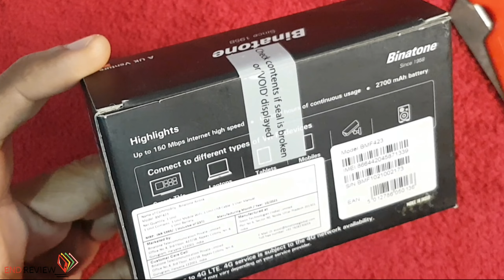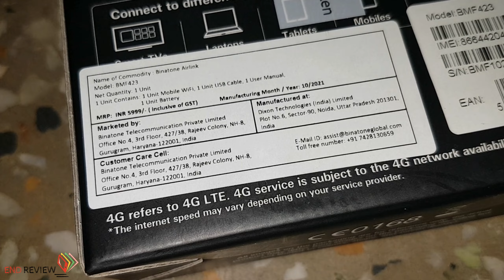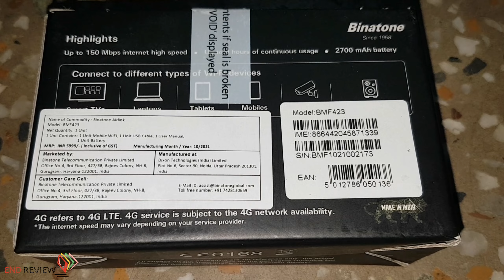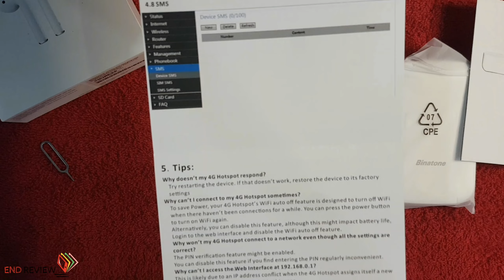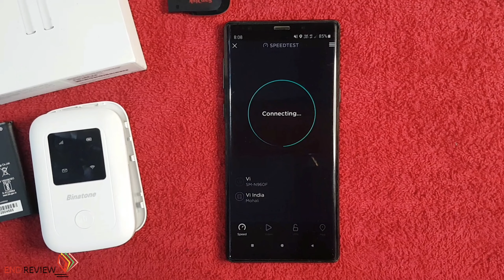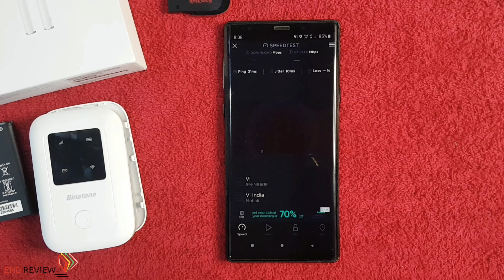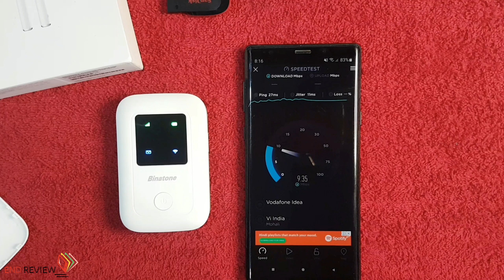Binatone MiFi 4G Mobile Hotspot /Binatone BMF423-3G/4G Wifi device /Unboxing /Review/ Speed Test 🔥😱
○  Hi

💥 Single Band Rang Extenders Buy Link 👇

⚬TP-LINK TL-WN821N

💥 Dual Band Range Extender Buy Link 👇

⚬TP-Link (RE305)

💥 Timestamps :
00:00 Intro
00:32 Unboxing & Specification
03:00 Quick Start Guide
03:57 Unboxing & Specification
04:20 First Impressions
06:06 Speed Test
10:29 Quick Review